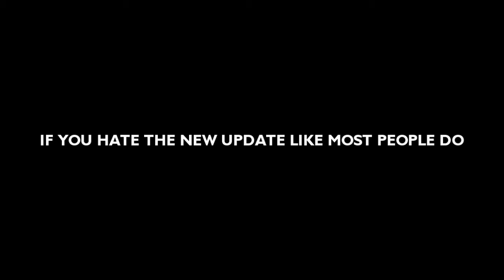WE HATE VALVE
1. The counter strike source petition
3.